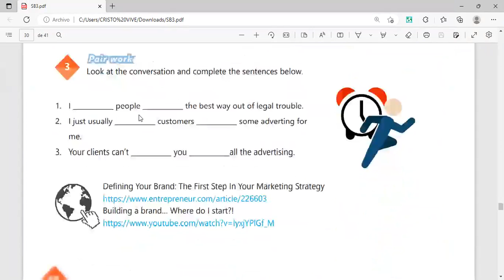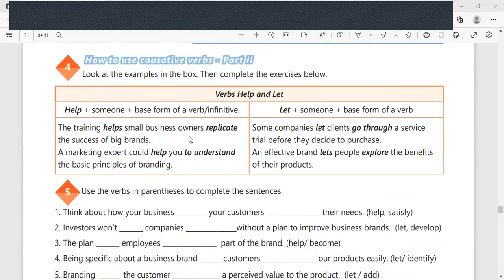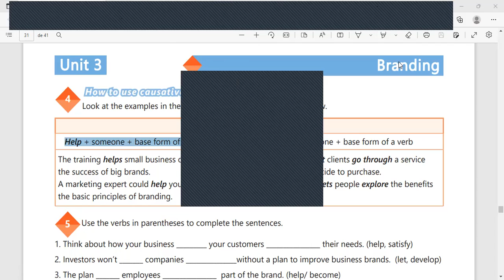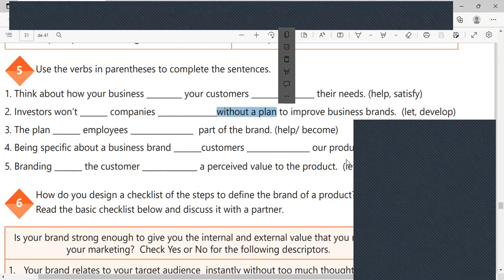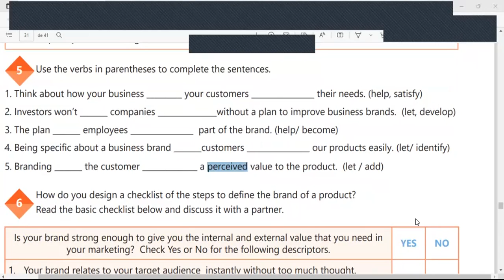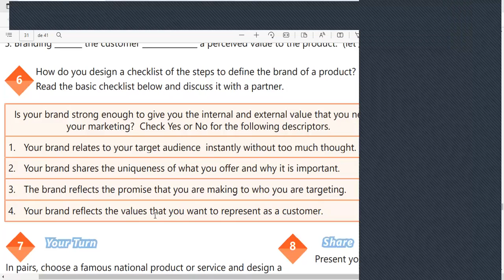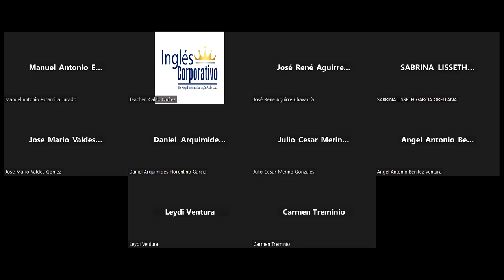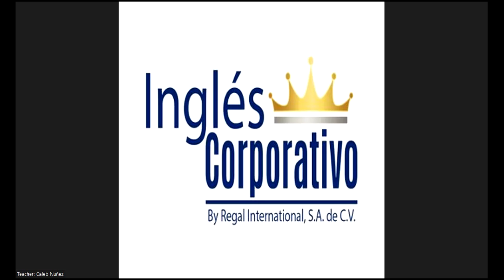Inglés Corporativo - Tuesday November 22nd 2022 - Describe effective branding Part II